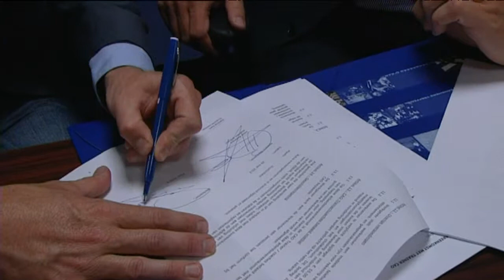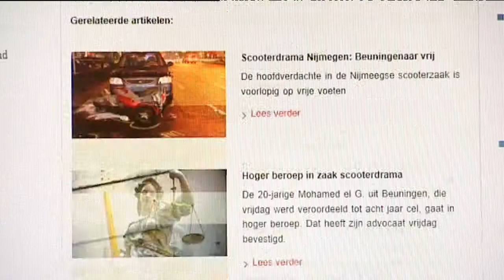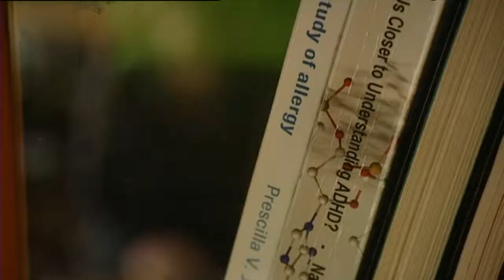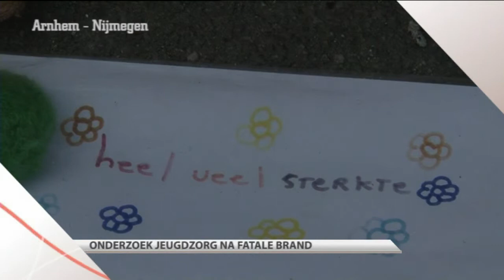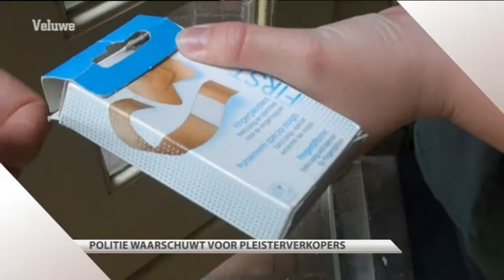GLD Nieuws 30 mei 2012 - Nieuws